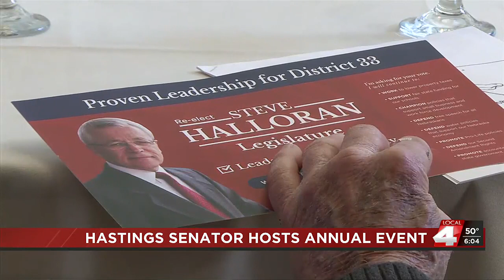Hastings Senator hosts annual event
Local4 News at 6 Saturday